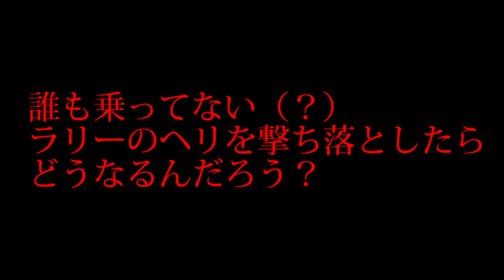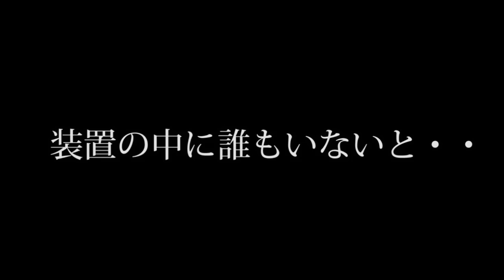ラリーが飛行機で現れるイベント時、ラリーと行動を共にしてたら、ラリー２人になる説【ファークライ５】検証 実況 ＦＡＲＣＲＹ５